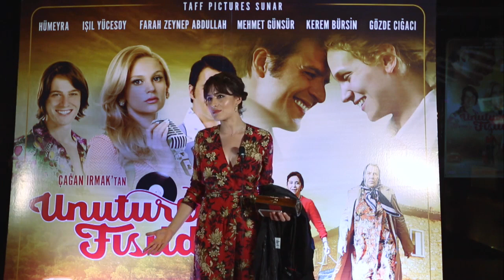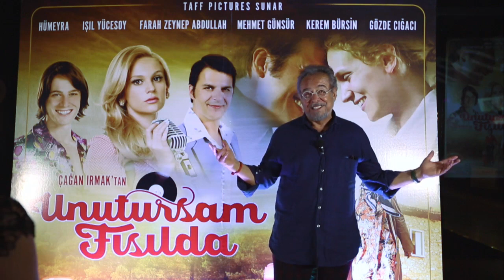Unutursam Fısılda Gala Röportajları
Galamıza katılan değerli oyuncularımızdan bazılarının Unutursam Fısılda hakkındaki değerlendirmeleri sizlerle...

Farah Zeynep Abdullah’ın Ayperi karakteri ile kamera karşısına geçtiği filmde; Ayperi’nin şöhret yolculuğundaki en büyük destekçisi ve aşkı olan Tarık rolünü ise Mehmet Günsür canlandırıyor. Kaymakam olan babasının tayin edilmesi üzerine ailesiyle birlikte şehirden kasabaya giden Tarık, sıkışıp kaldığı bu kasabada hayallerini gerçekleştireceği kişiyle, Ayperi ile tanışır. Erkek çocuklarıyla sokakta futbol oynarken, kadınlığını ve müziğe olan sevdasını keşfetmesine, artık topun değil de hayallerinin peşinde koşmasına yardımcı olacak o gitar çalan şehirli çocuk Tarık’ı görmesi, Ayperi’nin de tüm hayatını değiştirir. Müzik aşkının bir araya getirdiği Tarık ve Ayperi’nin çıktıkları şöhret yolculuğunda onları bir an olsun yalnız bırakmayacak yol arkadaşları Erhan karakterini ise Kerem Bürsin canlandırıyor. Erhan, Tarık ile Ayperi'nin İstanbul'a kaçışlarında onlara yardımcı olurken, artık tüm masal, Ayperi, Tarık ve Erhan arasında yaşanacak, özgürlüğe şarkı söyleyip besteleyerek giden bu üçlü hayatı da birlikte sırtlayacaktır.

Yapımcı: TAFF Pictures
Senarist & Yönetmen: Çağan Irmak
Uygulayıcı Yapımcı: Başak Abacıgil Sözeri
Müzik ve Şarkılar: Kenan Doğulu
Görüntü Yönetmeni: Gökhan Tiryaki
Yapım Koordinatörü:  Engin Acuner
Kurgu: Emrullah Hekim
Final Mix: Burak Topalakçı / Zound İstanbul

Oyuncular: Hümeyra, Işıl Yücesoy, Farah Zeynep Abdullah, Mehmet Günsür, Kerem Bürsin, Gözde Cığacı, Gürkan Uygun, Köksal Engür, Lale Başar, Reha Özcan, Jale Aylanç, Bülent Düzgünoğlu, Hülya Gülşen, Evren Duyal, Gümeç Alpay, Meriç Aral